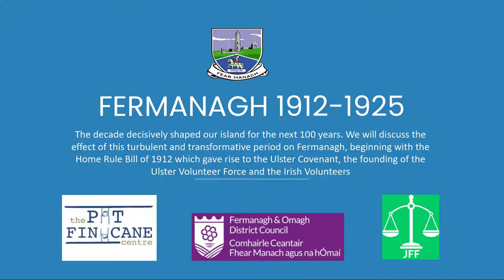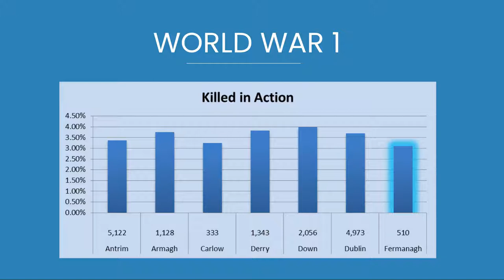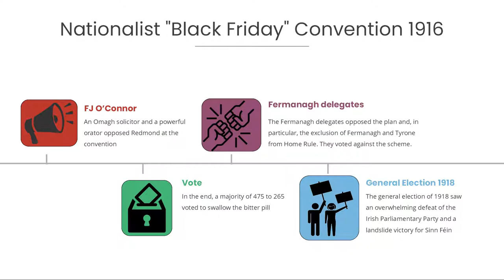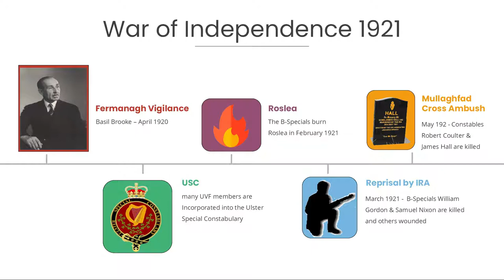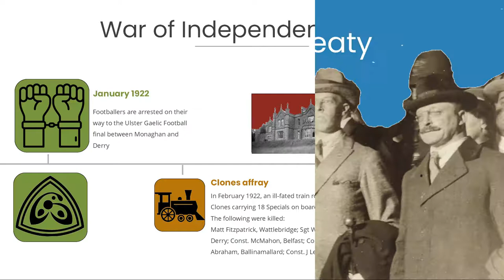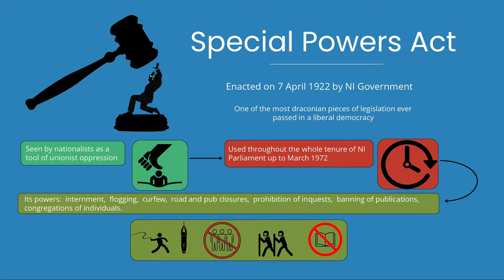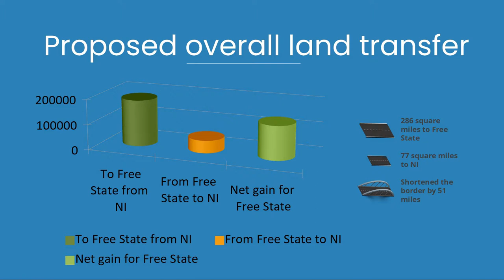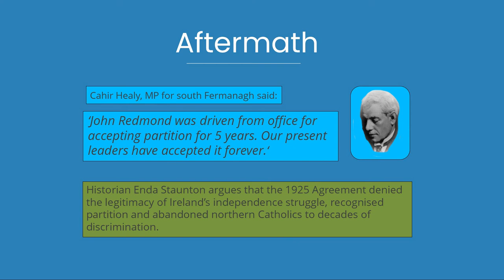Fermanagh: 1912 - 1922 A Decade of Turbulence and Transformation by Margaret Urwin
Public talk coinciding with the display of the “Changing of a Nation” exhibition at Enniskillen Castle.

Margaret discussed the effect of this turbulent and transformative period on Fermanagh, beginning with Unionist resistance to the Third Home Rule Bill of 1912, which gave rise to the Ulster Covenant, the founding of the Ulster Volunteer Force and the Irish Volunteers. The loss of life of Fermanagh men in the First World War was examined as were those who fought in the Easter Rising of 1916. The effect on the county of the Government of Ireland Act, the War of Independence, the Anglo-Irish Treaty, the Boundary Commission, and the consolidation of Partition was explored.

Margaret’s recent book “Fermanagh: From Plantation to Peace Process” was published by Eastwood Books, Dublin, in December 2020. It charts the major events that have shaped Fermanagh from the days of the Ulster Plantation. The focus of the book is how the recent conflict impacted on Fermanagh with every death detailed.

The NI2021 FODC programme is supported by the Digital Remembering Initiative funded through the Shared History Fund, which The National Lottery Heritage Fund distributed on behalf of the Northern Ireland Office.